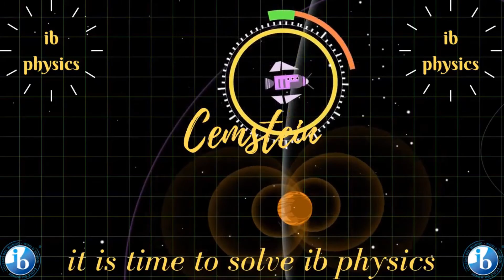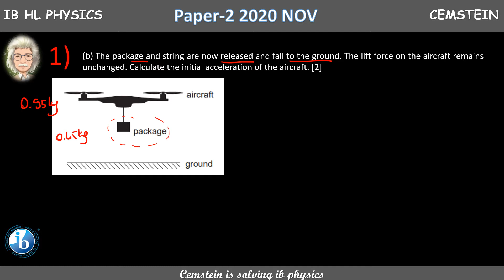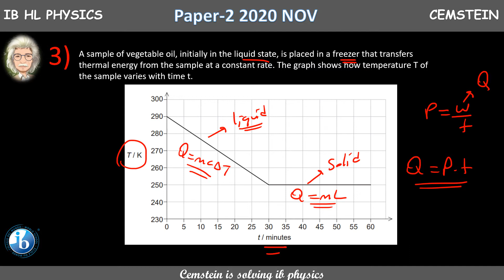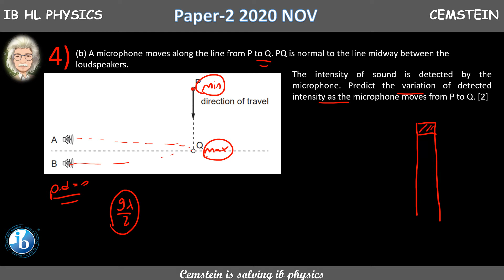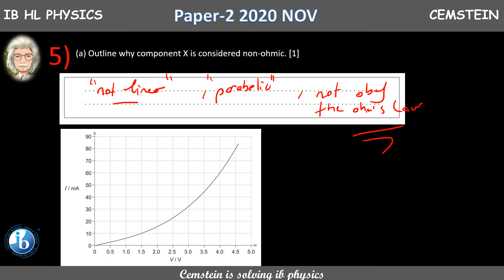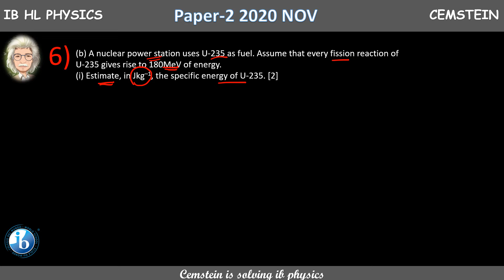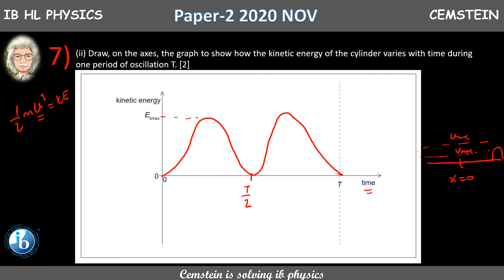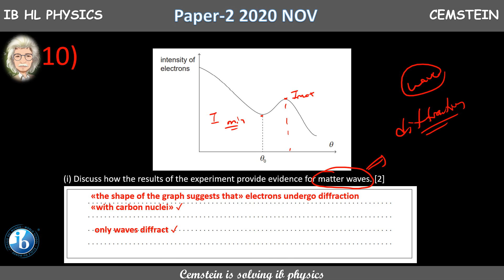IB HL PHYSICS PAPER 2 2020 NOV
IB HL PHYSICS 2020 NOV PAPER-2  SOLUTIONS